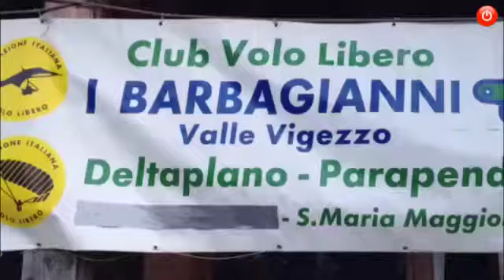Bambini in festa per la "Befana arriva dal cielo"